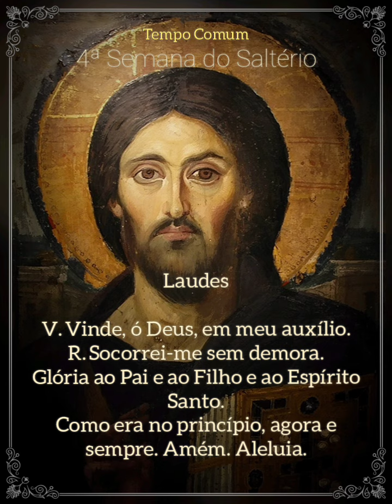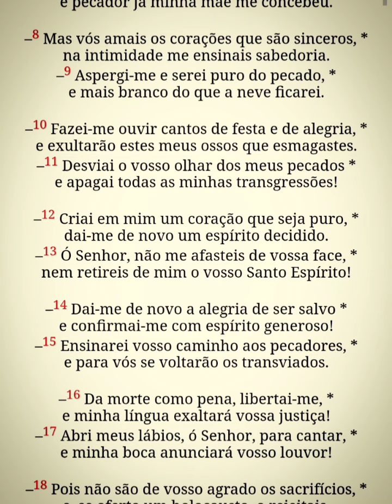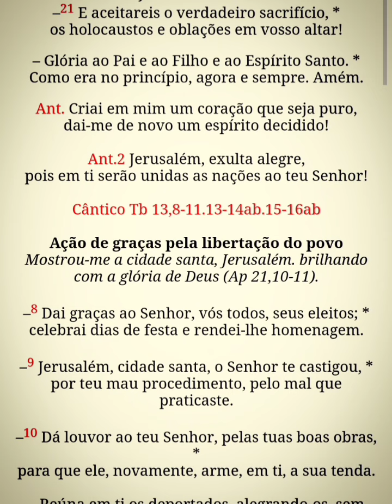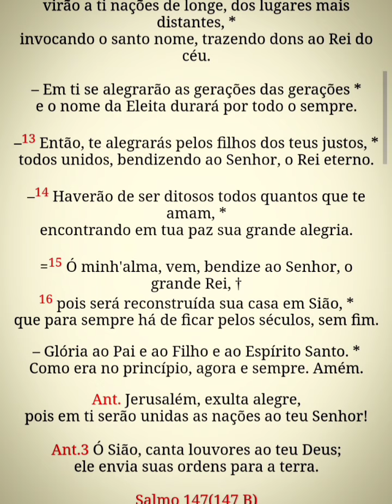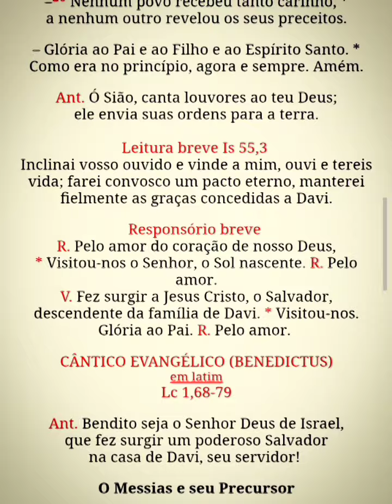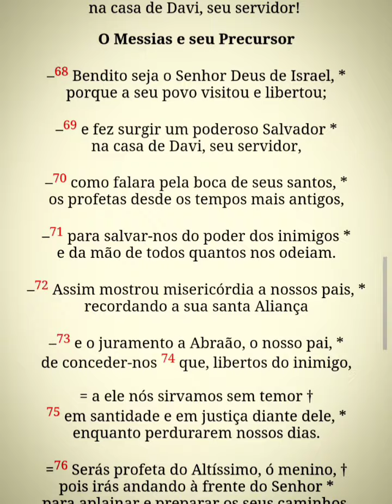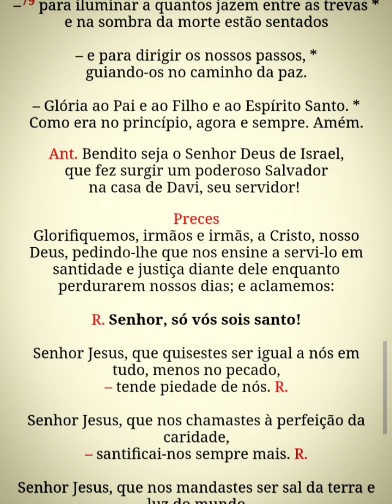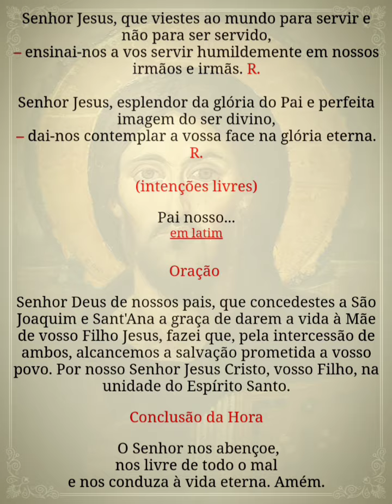Liturgia das Horas - Laudes - São Joaquim e Sant'Ana - 26 de julho